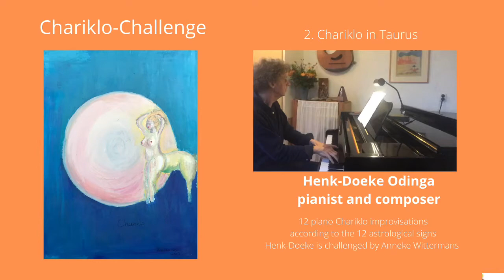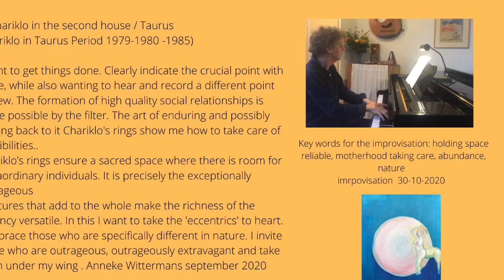2. CharikloChallenge in Taurus Henk-Doeke Odinga improvise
2. Chariklo in the second house / Taurus
(Chariklo in Taurus Period 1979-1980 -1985)

Talent to get things done. Clearly indicate the crucial point with
grace, while also wanting to hear and record a different point of view. The formation of high-quality social relationships is made possible by the filter. The art of enduring and possibly coming back to it Chariklo's rings show me how to take care of sensibilities.
Chariklo’s rings ensure a sacred space where there is room for
extraordinary individuals. It is precisely the exceptionally outrageous
creatures that add to the whole make the richness of the potency versatile. In this I want to take the 'eccentrics' to heart. I embrace those who are specifically different in nature. I invite those who are outrageous, outrageously extravagant and take them under my wing.

a study in fine-tuning and frequencies through dance and sound.

Anneke Wittermans is researching the meaning of Chariklo, Spinning Grace, the partner of Chiron in Greek Mythology, and Chariklo an astroid in the Kuyper belt. This year 2020 she is conjunct Pluto in Capricorn.

Anneke invited and challenge Henk-Doeke Odinga to make in the coming year 12 improvisations according to Chariklo in different astrological signs.

Anneke Wittermans september 2020